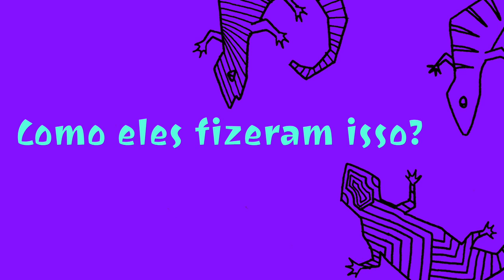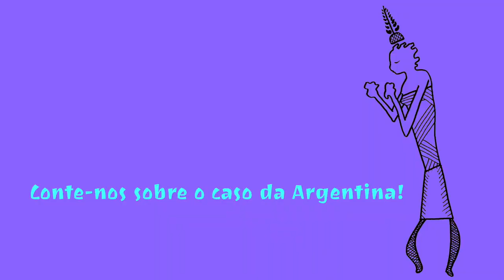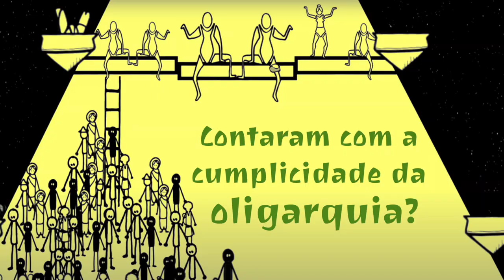José Oscar Beozzo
Padre José Oscar Beozzo, estudioso da história da Igreja Católica na América Latina, Coordenador Geral do Centro Ecumênico de Serviços à Evangelização e Educação Popular, e vigário da Paróquia de São Benedito, da Diocese de Lins - São Paulo.

Doutor em História Social, pela Universidade de São Paulo, USP (2001). Mestre em Sociologia da Religião, pela Université Catholique de Louvain (Bégica, 1968). Especializado em Comunicação Social, pela Université Catholique de Louvain (Bégica, 1972) e em História do Brasil, pela Faculdade Auxilium de Filosofia, Ciências e Letras (Lins, SP, 1970). Graduado em Ciências Politicas e Sociais pela Université Catholique de Louvain (1968). Graduado em Teologia, pela Pontificia Università Gregoriana (Roma, 1964) e em Filosofia, pelo Seminário Central do Ipiranga/Seminário Central de Aparecida (1960).

Coordena o Centro Ecumênico de Serviços à Evangelização e Educação Popular, CESEP. Professor de História da Evangelização na América Latina e no Caribe no Curso de Pós-Graduação em Missiologia do Instituto e Teologia de São Paulo, ITESP. Assessor (parecerista) na área de História, da Fundação de Auxílio à Pesquisa do Estado de São Paulo, FAPESP. Membro da Consultoria Científica da Pontifícia Universidade Católica de Campinas, PUCCAMP (SP). Membro do Grupo de Trabalho do Centro Alceu Amoroso Lima para a Liberdade de Petrópolis, CAALL, unidade da Universidade Cândido Mendes, UCAM (RJ). Membro da Comisión para el Estudio de la Historia de la Iglesia en América Latina y el Caribe, CEHILA e do Centro de Estudos de História da Igreja na América Latina, área Brasil, CEHILA/BRASIL.

Sócio fundador da Agência de Informação Frei Tito para a América Latina, ADITAL. Membro do Instituto Superior de Estudos da Religião, ISER; da Associação Nacional dos Professores Universitários de História, ANPUH; da Sociedade Brasileira para o Progresso da Ciência, SBPC; da Associação Ecumênica dos Teólogos do Terceiro Mundo, ASETT; International Association of Mission Studies, IAMS; da Sociedade de Teologia e Estudos da Religião, SOTER; do Centro de Estudos da Religião, CER. Membro do Conselho Editorial das Revistas internacionais Concilium, Cristianesimo e Storia, Oecumenica Civitas e Anuario de Historia de la Iglesia. Membro do Conselho Editorial das Revistas nacionais REB, Tempo e Presença, Koinonia, Notas e Memória e Caminhada. Interessa-se especialmente por História do Brasil, História da Igreja católica no Brasil, Ecumenismo, Diálogo Inter-religioso.